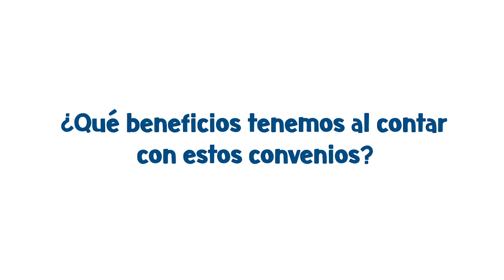UDEA entrevistas | Convenios Institucionales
Entrevista a  Inés Garaycochea, Jefa de Relaciones Institucionales en la  UDEA, sobre Convenios Institucionales.